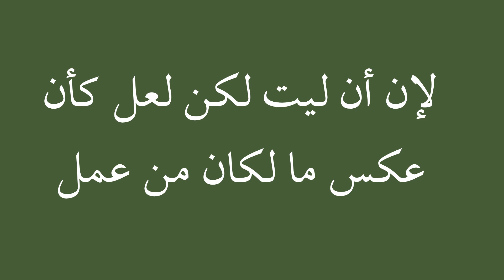إن وأخواتها في سبع ثوانٍ